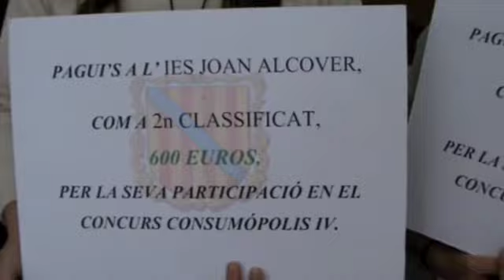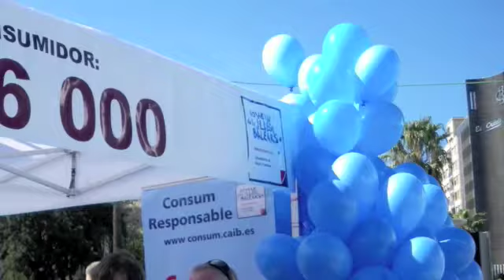4t d'ESO premiats a Consumopolis